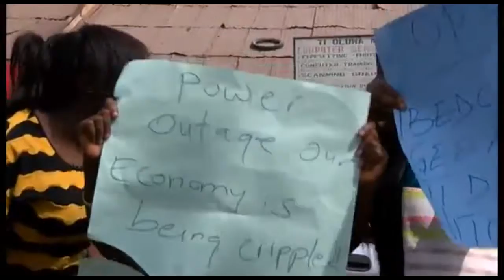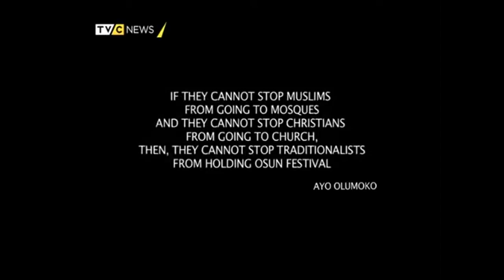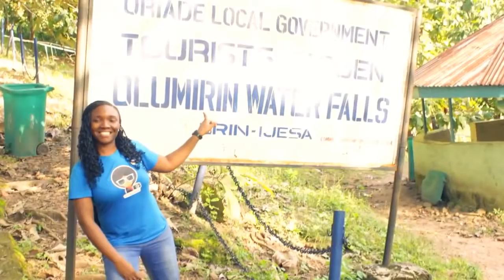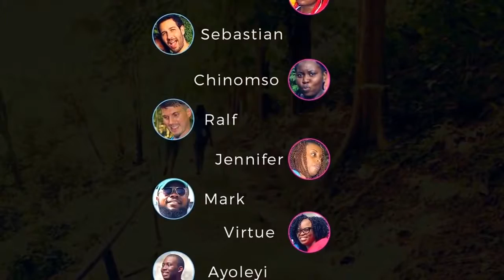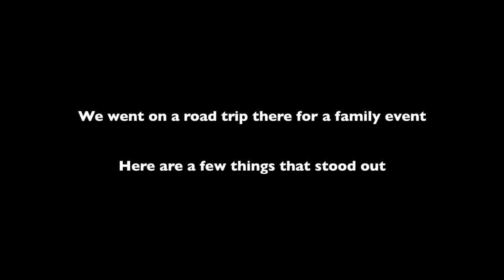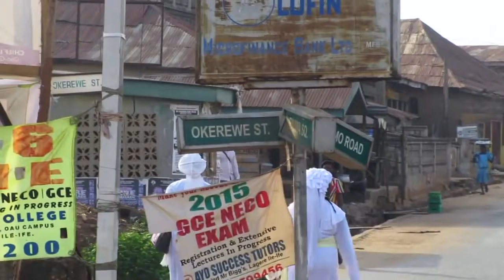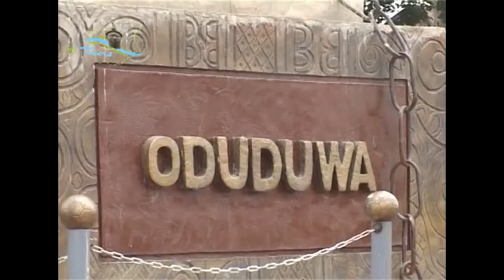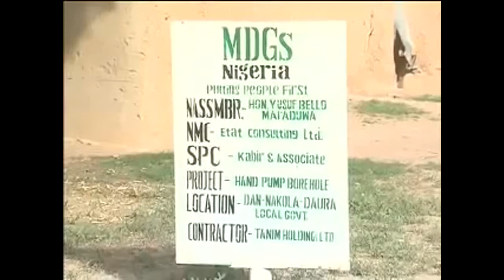Osogbo, Nigeria (west)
Osun state